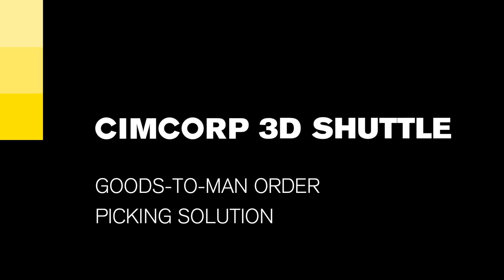CIMCORP 3D SHUTTLE - Automated Storage and Retrieval System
CIMCORP 3D Shuttle™ is an automatic storage and retrieval system for goods-to-man order picking.
The unique automatic storage and retrieval system (AS/RS) uses proven gantry robot technology, combined with an innovative shuttle device integrated into the gantry, to store and retrieve goods in plastic crates, totes, bins and containers required for order fulfillment.